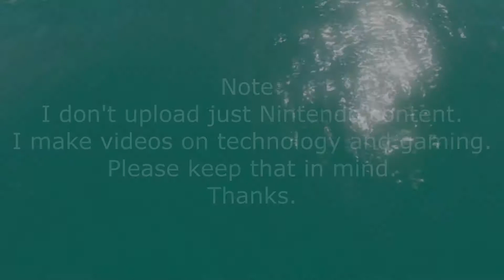The Next Zelda Game Confirmed? What Will It Be Like? - Vezerlo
Additional Information: